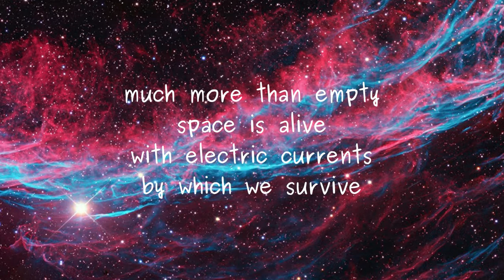Rivers in Heaven